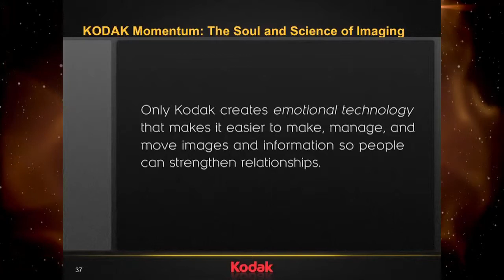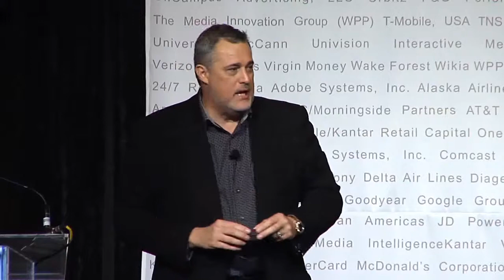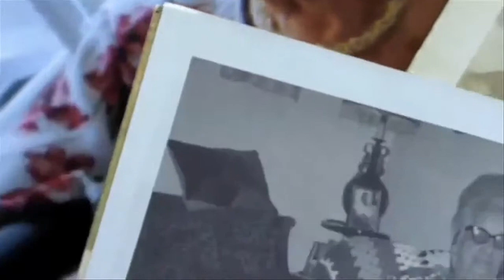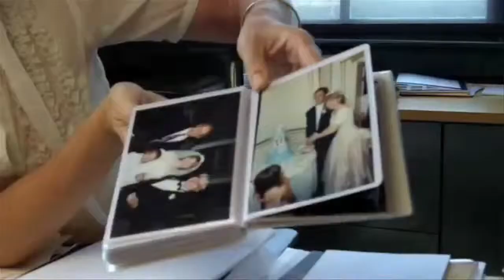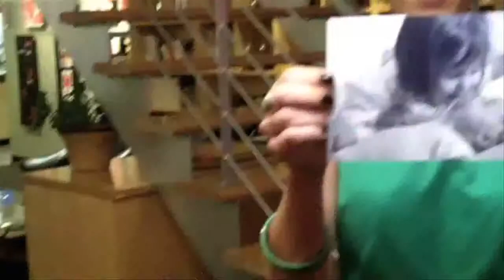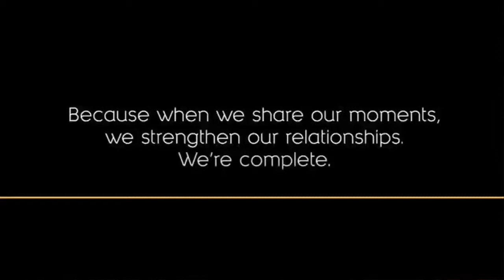Jeff Hayzlett: The Emotional Connection - Part 6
Jeff Hayzlett, former CMO of Kodak and author of bestselling book, The Mirror Test kicked off day one of the Digital CMO Summit as the keynote speaker. Jeff focused on the challenge of transforming Kodak from "your mother and father's brand" to be younger, cooler and edgier. There is a lot to learn from his blended approach to marketing and philosophy that in order to evolve in the digital world we need to take more risks.